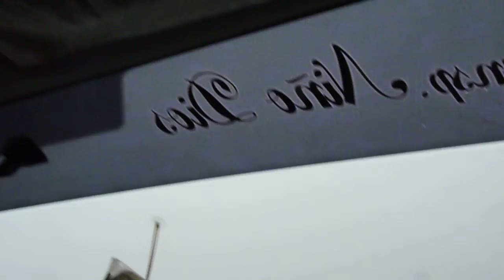The Incredible Road From Chachapoyas to Celendin, Peru (1 of 3)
Here we are passing over paramo at 3,600 m (11,600 ft).